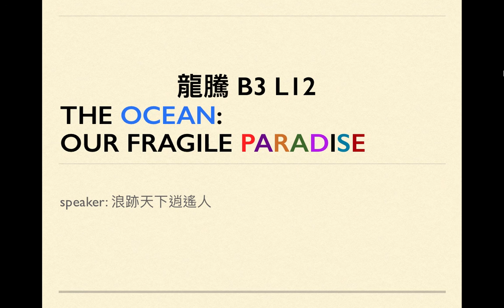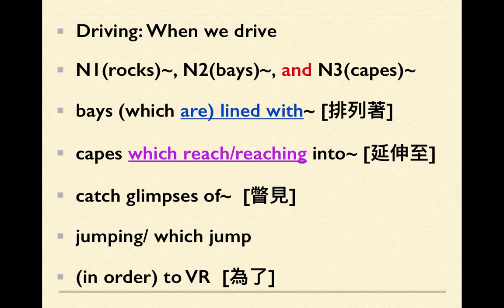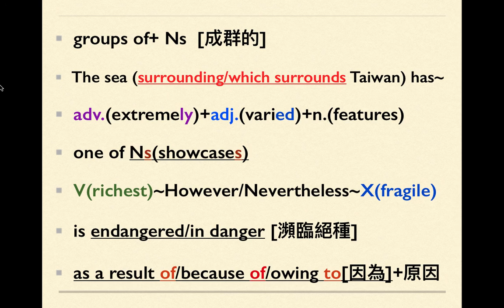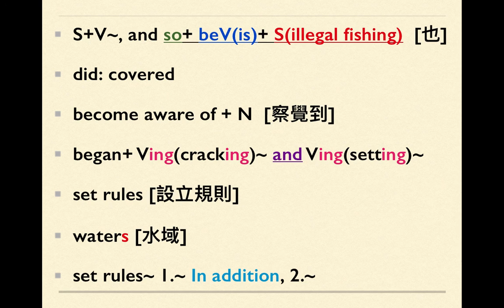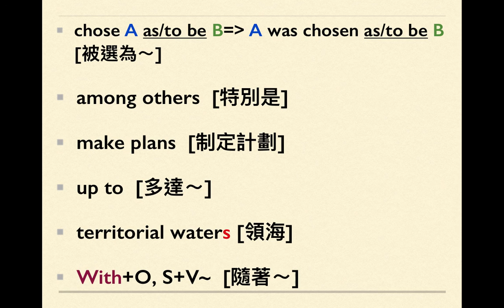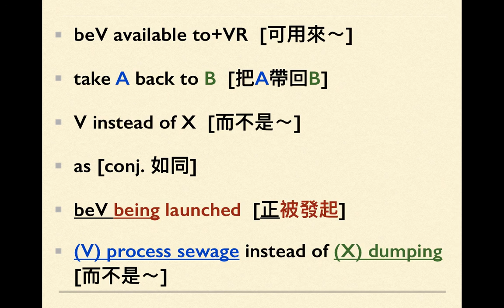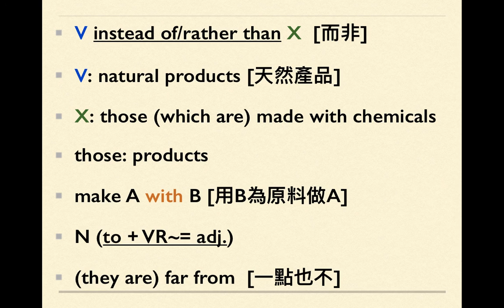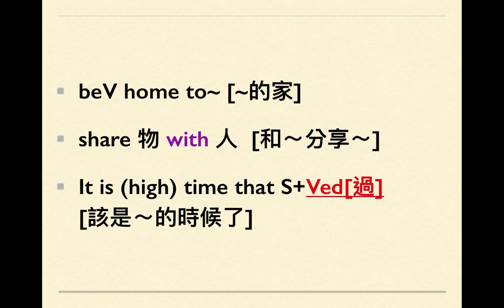北門高中第三冊英文【龍騰】L12